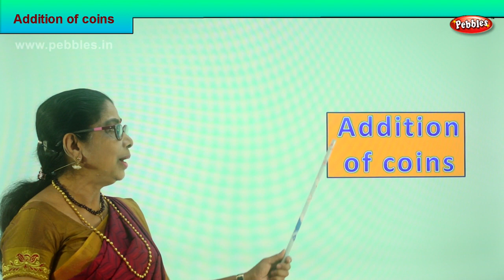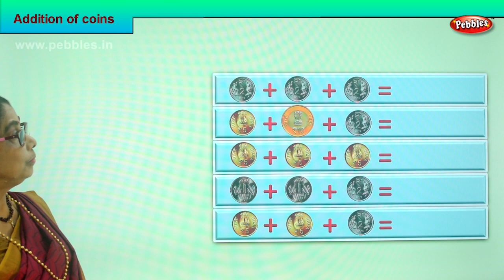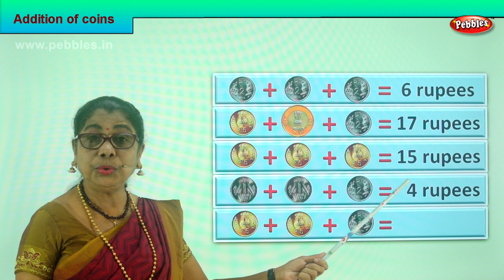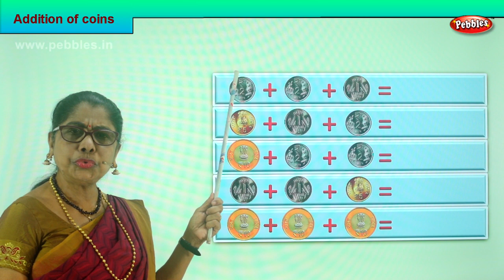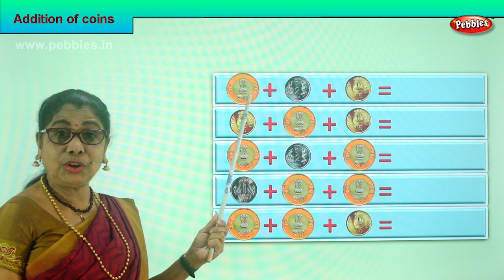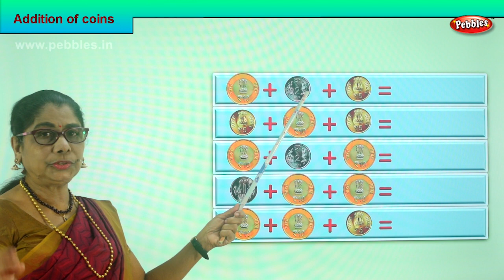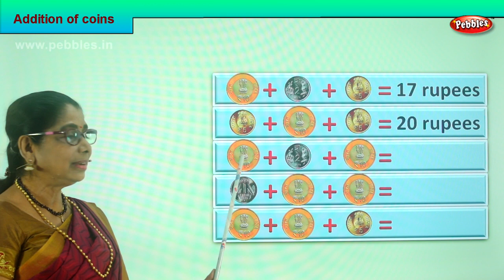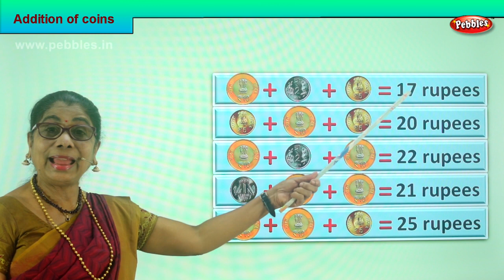2nd Std Maths | Addition of coins | Mathematics Class -2 | Maths Part-118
2nd Std Maths | Addition of coins |  Mathematics Class -2 | Maths Part-118